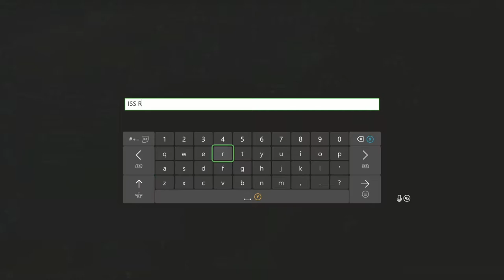Stellaris REDO Series, Episode 9: THE PELISIMUS DECIDED WE'RE RIVALS NOW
As we continue our stellar exploration, and finish other special projects on the backburner, our first-discovered neighbor has decided that, despite our generosity, we're meant to be rivals now.